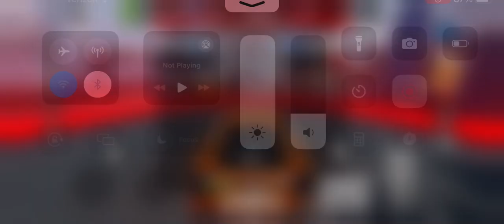Lexus LFA Nurburgring Vehicle Legends Bloxywood Circuit race fastest time place: 66.18 seconds.